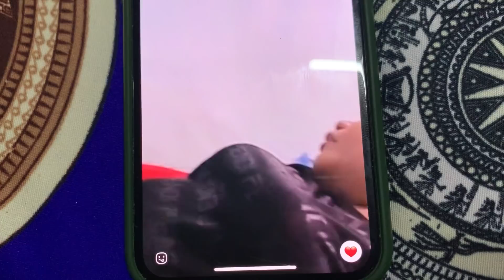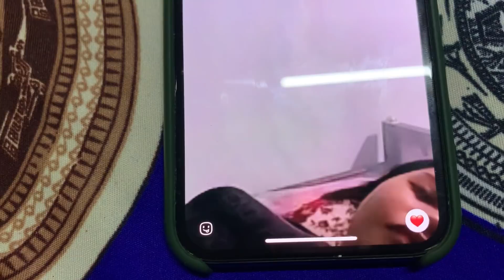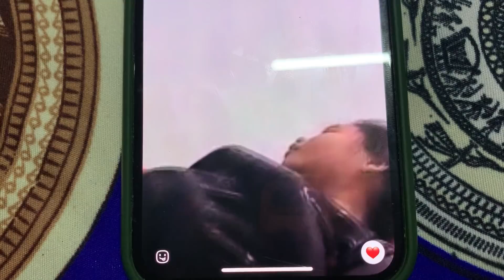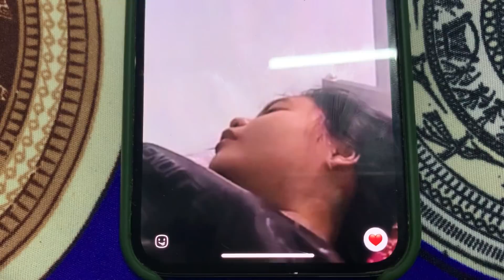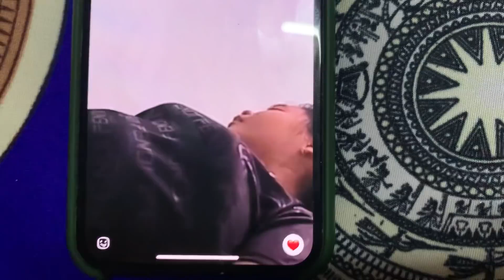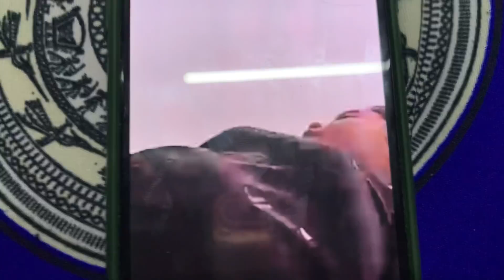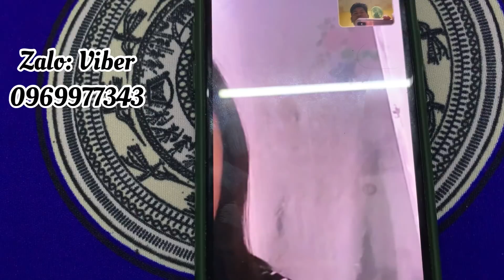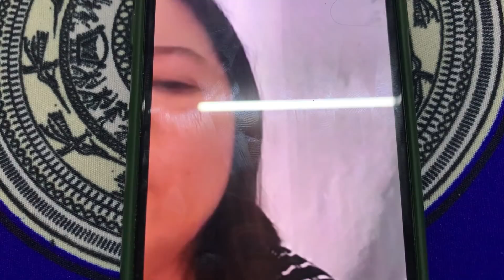CHUYỆN LẠ:Cô Gái Bị 4 Vong Nhi Theo X.Á.C,Nhiều Năm Liền,Do Mẹ P.H.Á.T.H.A.i:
Tuấn Dũng Kính chúc qúy vị thật nhiều sức khoẻ:
Cảm Ơn Chị Diệu Huyền:1000,000đ
Chị  Đặng Thị Huong Lan:1,000,000đ